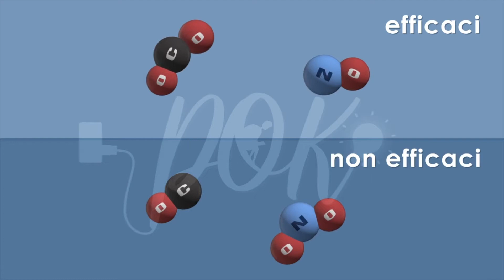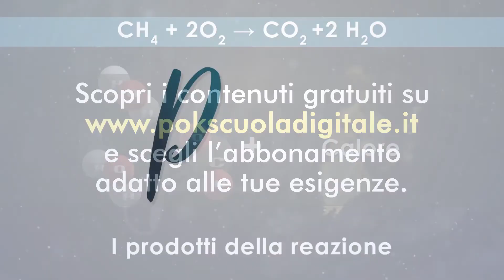Chimica: Cinetica chimica - Dinamica di reazione - Teoria delle collisioni